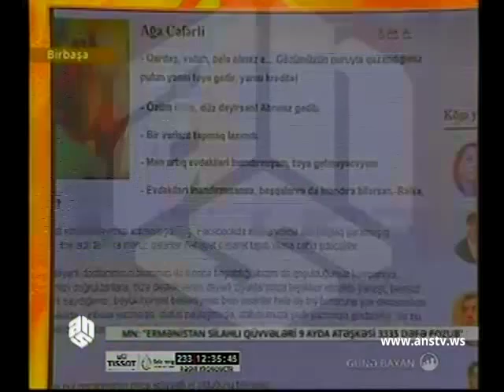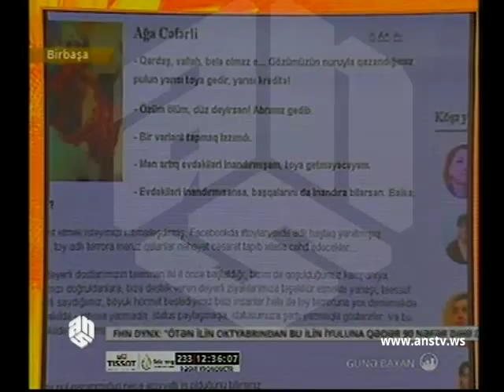Günə Baxan - 22.10.2014 - Yazarlar və Müğənnilər